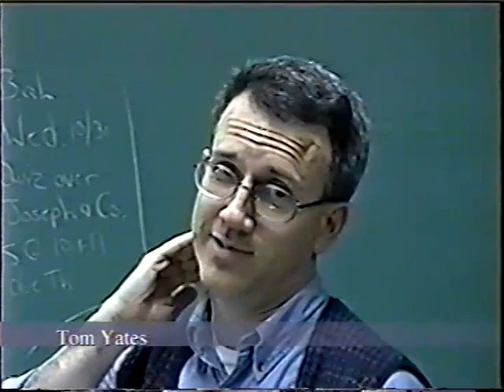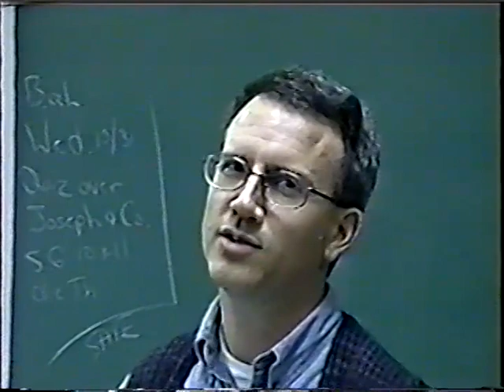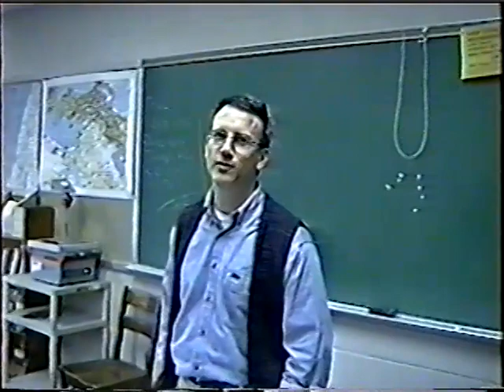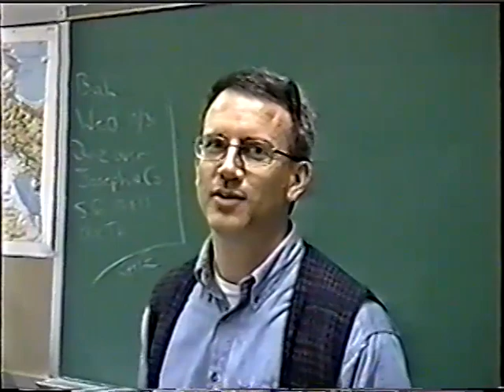WKKY One Cool Sound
Once upon a time, there were these four boys. And they could sing.